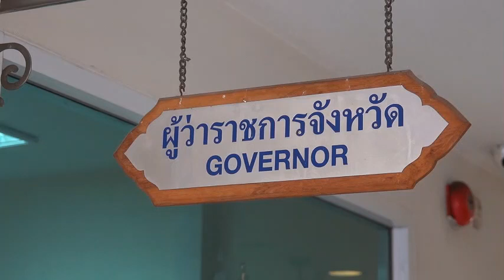ปทุมธานี ชาวปทุมสุดอาลัยร่วมกันอัญเชิญสิ่งศักดิ์สิทธิ์ประจำศาลหลังเมืองหลังผู้ว่าได้สั่งเสีย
จังหวัดปทุมธานีจัดพิธีอัญเชิญสิ่งศักดิ์สิทธิ์ประจำศาลหลักเมืองปทุมธานีลงประดิษฐาน ณ ศาลหลักเมืองปทุมธานี โดยหลังจากจังหวัดปทุมธานีดำเนินการบูรณะศาลหลักเมืองแล้วเสร็จ นายณรงค์ศักดิ์ โอสถธนากร ผู้ว่าราชการจังหวัดปทุมธานี ได้มีข้อสั่งการให้จัดพิธีอัญเชิญสิ่งศักดิ์สิทธิ์ประจำศาลหลักเมืองปทุมธานีที่ประดิษฐานชั่วคราวอยู่ ณ ห้องปฏิบัติราชการผู้ว่าราชการจังหวัดปทุมธานี มาประดิษฐาน ณ ศาลหลักเมืองปทุมธานี
สำหรับพิธีอัญเชิญสิ่งศักดิ์สิทธิ์ในวันนี้ พระครูปลัดสุวัฒน์ วิสุทธิสารคุณ (พระอาจารย์เทียนชัย ชัยทีโป) เจ้าอาวาสวัดเทพสรธรรมาราม อำเภอเมืองปทุมธานี จังหวัดปทุมธานี นำประกอบพิธีฯ โดยนายอดิเทพ กมลเวชช์ รองผู้ว่าราชการจังหวัดปทุมธานีและประธานในพิธีฯ เป็นผู้จุดธูปเทียนบูชาพระรัตนตรัย จากนั้นกล่าวคำขอขมาและอัญเชิญสิ่งศักดิ์สิทธิ์ประจำศาลหลักเมืองปทุมธานีลงประดิษฐาน ณ ศาลหลักเมืองปทุมธานี ผู้อัญเชิญประกอบด้วย นายอดิเทพ กมลเวชช์ รองผู้ว่าราชการจังหวัดปทุมธานี อัญเชิญพระพุทธรูปประจำศาลหลักเมืองปทุมธานี นายพงศธร กาญจนะจิตรา รองผู้ว่าราชการจังหวัด อัญเชิญองค์พระสยามเทวาธิราช พลตำรวจโทคำรณวิทย์ ธูปกระจ่าง นายกองค์การบริหารส่วนจังหวัดปทุมธานี อัญเชิญกรอบรูปพระสยามเทวาธิราช ร้อยตำรวจเอก ดร.ตรีลุพธ์ ธูปกระจ่าง นายกเทศมนตรีนครรังสิต อัญเชิญพระกาฬไชยศรี นายนิติชัย วิริยานนท์ นายอำเภอคลองหลวง อัญเชิญพระคลัง และนางผ่องพรรณ นาเอก เจ้าพนักงานที่ดินจังหวัดปทุมธานี เชิญธูปเทียนแพ จากห้องปฏิบัติราชการผู้ว่าราชการจังหวัดปทุมธานี เมื่อขบวนแห่สิ่งศักดิ์สิทธิ์ได้เคลื่อนขบวนจากศาลากลางจังหวัดปทุมธานีมาถึงศาลหลักเมืองจังหวัดปทุมธานี ได้เวียนทักษิณาวรรตรอบศาลหลักเมือง จำนวน 3 รอบ ก่อนอัญเชิญพระพุทธรูปและสิ่งศักดิ์สิทธิ์ขึ้นประดิษฐาน ในการนี้มีคณะรำมอญจากสมาพันธ์ชาวไทยเชื้อสายรามัญ จำนวน 30 คน ร่วมรำมอญถวายศาลหลักเมืองในพิธีดังกล่าวด้วย
จากนั้นได้เปิดให้ส่วนราชการ พ่อค้า ประชาชน ร่วมกันถวายพวงมาลาและกราบสักการะขอพรเพื่อความเป็นสิริมงคล เนื่องจากนายณรงค์ศักดิ์ โอสถธนากร ผู้ว่าราชการจังหวัดปทุมธานี อายุ 58 ปี ได้เสียชีวิตอย่างสงบ หลังรับการรักษาที่โรงพยาบาลศิริราช จากโรคมะเร็ง ได้พิธีบำเพ็ญกุศลที่วัดพระศรีมหาธาตุ บางเขน แขวง อนุสาวรีย์ กรุงเทพมหานคร ซึ่งก่อนที่ท่านจากไปได้สั่งเสียไว้ให้อัญเชิญสิ่งศักดิ์สิทธิ์ประจำศาลหลังเมืองลงประดิษฐาน ณ ศาลหลังเมืองปทุมธานี สำหรับผลงานโดดเด่น ที่หลายคนรู้จัก นายณรงค์ศักดิ์ โอสถธนากร หรือ ผู้ว่าฯ หมูป่า จากเหตุการณ์ช่วยเหลือ ทีมฟุตบอลเด็กชื่อว่าทีมหมูป่า เด็ก และผู้ช่วยผู้ฝึกสอนที่ติดถ้ำหลวงขุนน้ำนางนอน ออกมาอย่างปลอดภัย ที่จ.เชียงราย
 ในปฏิบัติการค้นหาและกู้ภัยถ้ำหลวง ระหว่างวันที่ 23 มิถุนายน พ.ศ. 2561 – 10 กรกฎาคม พ.ศ. 2561 ที่หลายคนให้การยกย่อง ว่าสามารถบริหารสถานการณ์ได้เป็นอย่างดี จนทำให้ทีมนักฟุตบอล "หมูป่า" 13 ชีวิต รอดปลอดภัย นอกจากนี้ ยังเป็นผู้อำนวยการศูนย์จิตอาสา และเป็นหนึ่งในคณะกรรมการศูนย์บูรณาการแก้ไขสถานการณ์โควิด – 19 ในพื้นที่กรุงเทพมหานคร และปริมณฑล มาดำรงตำแหน่งผู้ว่าราชการจังหวัดปทุมธานีในปี พ.ศ. 2564 จนถึงปัจจุบัน และในโอกาสอันเป็นมงคลนี้ ทางจังหวัดปทุมธานียังได้นำพวงมาลาดอกไม้ซึ่ง นายณรงค์ศักดิ์ โอสถธนากร ผู้ว่าราชการจังหวัดปทุมธานี ได้ร่วมถวายจิตอธิษฐานเมื่อวันที่ 21 มิถุนายน 2566 ก่อนเสียชีวิต มาร่วมถวายสักการะในพิธีอัญเชิญสิ่งศักดิ์สิทธิ์ประจำศาลหลักเมืองปทุมธานีในวันนี้ด้วย
นายอดิเทพ กมลเวชช์ รองผู้ว่าราชการจังหวัดปทุมธานี เนื่องจากระหว่างที่ศาลหลังเมืองปทุมธานีปรับปรุงซ่อมแซม โดยท่านผู้ว่าราชการจังหวัดปทุมธานีได้ป่วยและรักษาตัวอยู่นั้น ก่อนท่านเสียได้บอกเป็นข้อความว่า ได้โปรดอัญเชิญมาสู่ในที่ของท่าน โดยท่านได้อธิฐานพวงมาลา แล้วฝากผมมาทำหน้าที่แทน จัดได้มีพิธีในวันนี้ ประกอบกับวันนี้เป็นวันดีศรีมงคลเป็นวันครูวันพฤหัสบดี เป็นฤกษ์ยามดีที่พระคุณเจ้าพระอาจารย์เทียนชัย ชัยทีโป เจ้าอาวาสวัดเทพสรธรรมาราม (บาย ตึ๊ก เจีย) จ.ปทุมธานี ได้ดูแลพิธีการอัญเชิญโดยมี 1.พระพุทธรูปที่ประจำที่ศาลหลังเมืองปทุมธานี 2.พระสยามเทวาธิราช 3.พระกาฬไชยศรี 4.พระคลัง และ 5.กรอบรูปพระสยามเทวาธิราช ซึ่งเป็นสิ่งศักดิ์สิทธิ์คู่บ้านคู่เมืองจังหวัดปทุมธานี โดยได้อัญเชิญมาประดิษฐานไว้ เพื่อให้พี่น้องประชาชนได้กราบไหว้สักการะ บูชาเป็นสิริมงคล โดยมีท่านนายก อบจ.ปทุมธานี ได้รวบรวมปัจจัยมาดำเนินการปรับปรุงให้สวยงาม
พล.ต.ท.คำรณวิทย์ ธูปกระจ่าง นายก อบจ.ปทุมธานี กล่าวว่า ถือว่าเป็นควาสูญเสียของพี่น้องชาวปทุมธานี เพราะว่าโครงการต่าง ๆ ที่ดำเนินการทำร่วมกัน ระหว่างข้าราชการท้องถิ่นกับข้าราชการประจำ โดยการนำของผู้ว่าราชการจังหวัดปทุมธานีกำลังเดินหน้าไปได้ด้วยดี และมีโครงการใหญ่ ๆ ที่กำลังจะรองรับความเจริญเข้ามาในจังหวัดปทุมธานี โดยเฉพาะโครงการสวนสัตว์ โครงการรถไฟฟ้าโมโรเรล ขอให้พี่น้องประชาชนสบายใจได้ว่าทุกอย่างต้องเดินหน้าต่อ ถือว่าเหตุการณ์ครั้งนี้เป็นการสูญเสียบุคลกรที่สำคัญของจังหวัดปทุมธานี เป็นผู้นำของจังหวัดปทุมธานี ซึ่งท่านมีแนวคิดหลายสิ่งหลายอย่างเป็นที่น่าเสียดาย ขอแสดงความเสียใจกับครอบครัวของท่านด้วยครับ.